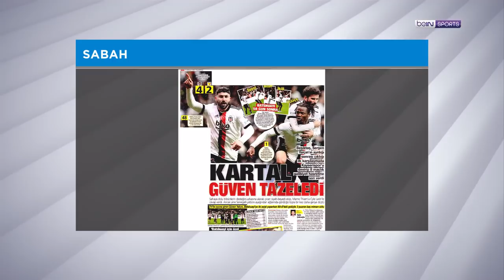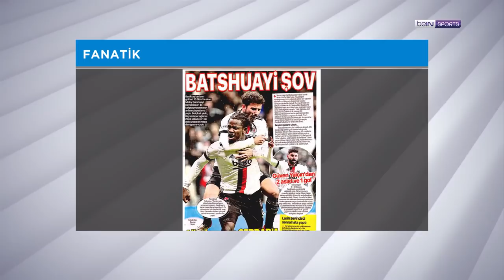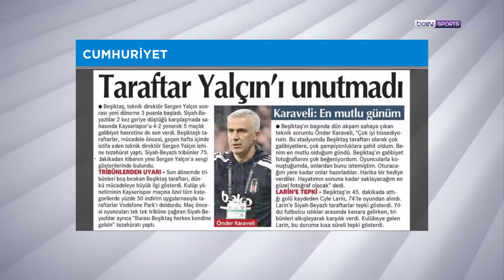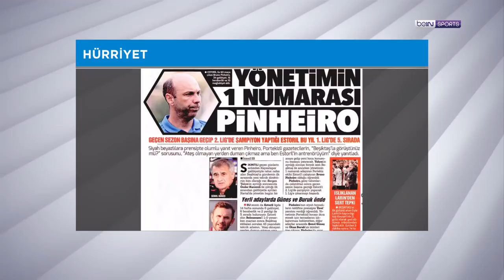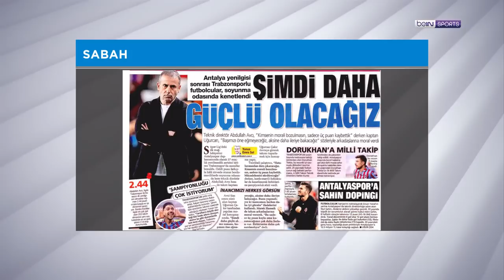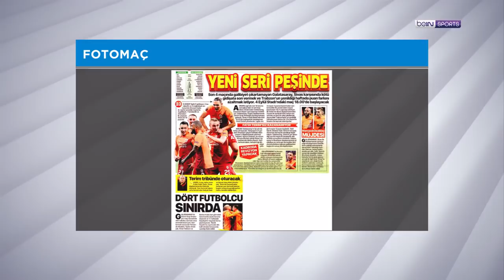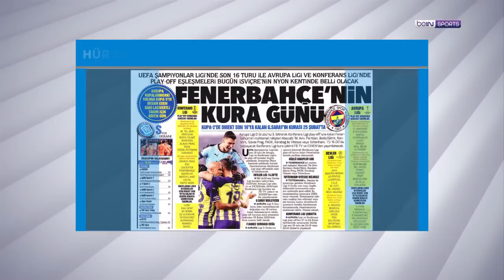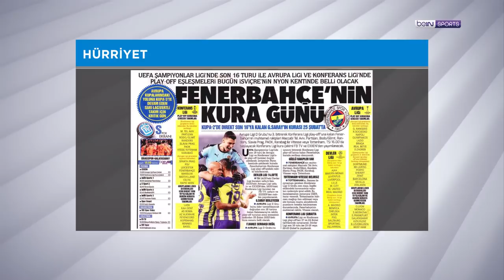Beşiktaş 4-2 Y. Kayserispor, Trabzonspor'un namağlup serisi sona erdi | beIN MANŞET